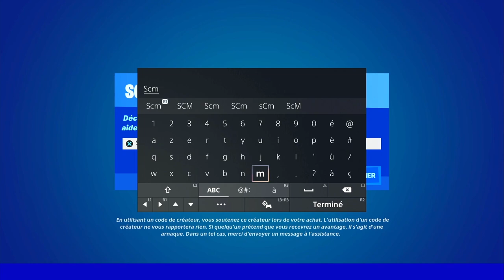DÉTRUIRE DES STRUCTURES EN ÉTANT DANS UN CHAR D'ASSAUT FORTNITE, EMPLACEMENT TANK SAISON 2 FORTNITE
▬▬▬▬▬▬▬ • BIENVENUE 😍 • ▬▬▬▬▬▬▬

▬▬▬▬▬▬▬ • PARTENAIRES 💪 • ▬▬▬▬▬▬▬

👉StealthGamer:
"SOISCOOLMEC"
"STRIKESOISCOOL"

TikTok "SoisCoolMecYTB"
👻Snapchat "soiscoolmec"

.▬▬▬▬▬▬▬ • TOP DON 💰 • ▬▬▬▬▬▬▬

▬▬▬▬▬▬▬ • MUSIQUE OUTRO 🎵 • ▬▬▬▬▬▬▬